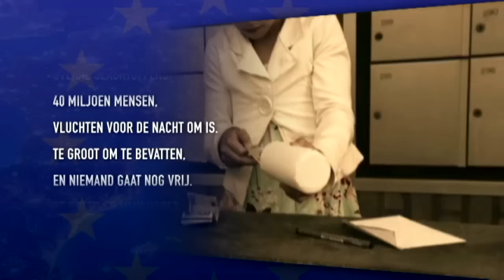Frans Timmermans: "Tourist LeMC is briljant" (Eurocommissaris in DWDD)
Vanavond gaf Frans Timmermans, voormalig Minister van Buitenlandse Zaken tegenwoordig Eurocommissaris, een kort college over de toekomst van Europa en de hedendaagse uitdagingen voor het verbond. In zijn betoog gebruikte hij de muziek van Tourist LeMC als rode draad. Specifiek de verse van Sticks op het gezamenlijke Klein Gebedje (remix). Waarvan de gehele tekst in Timmermans' nieuwste pamflet is afgedrukt. Bekijk hier twee fragmenten uit het betoog. Het gehele item is terug te vinden bij DWDD

Vrijdag staat Tourist Lemc in het voorprogramma van Typhoon in de Heineken Music Hall. Kijk hier waar je hem nog meer kunt zien in Nederland
Een week later, op 18 december, verschijnt de deluxe versie van zijn album En Route met live opnames uit Ancienne Belgique
Live in Ancienne Belgique
1. En Route
2. Bilan
3. Verhalen Van De Wijk
4. De Troubadours
5. Adieu
6. Miljonaire
7. Mijn Stad
8. Als Ge Wilt Vrijen
9. Hulpverlener
10. Weg Van Hier
11. Man Zijn
12. Huwelijk van de Toekomst
13. Klein Gebedje
14. Liefde Liefde
15. Chanter
16. Koning Liefde
17. Meester Kunstenaar
18. Horizon
19. Deze Nacht